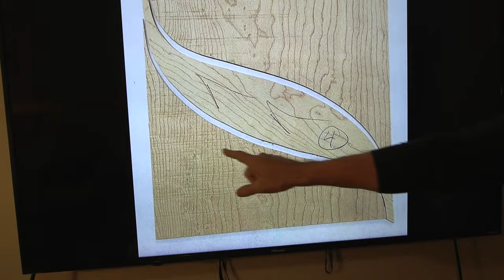Insane Woodgrain Ideas